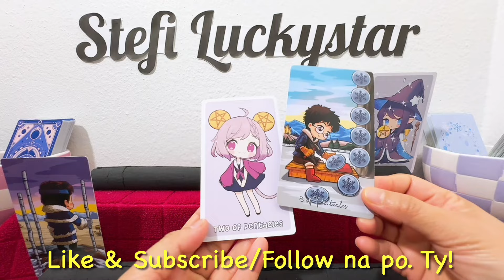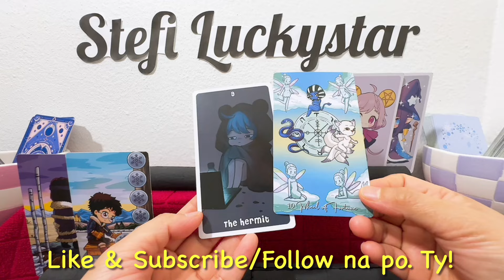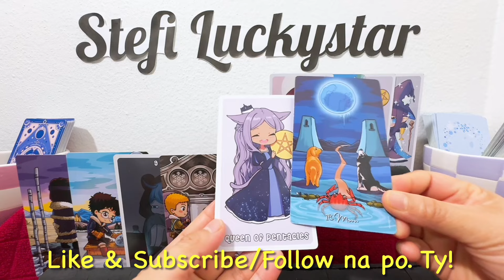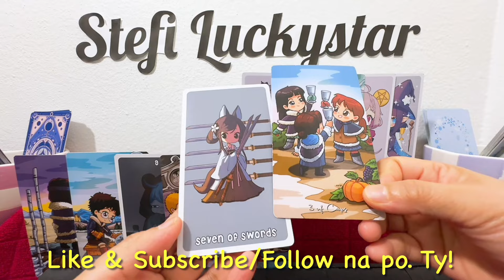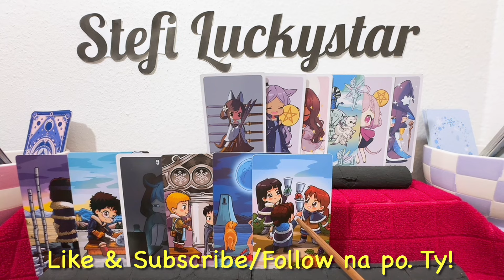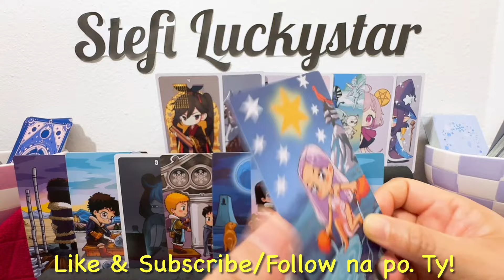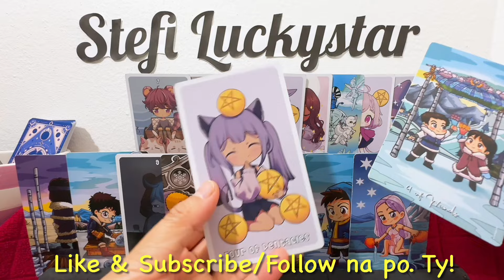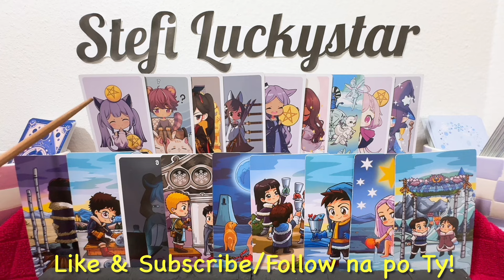JM DELA CERNA |MARIELLE AND JM TODAY 2024 |MARIELLE AND JM LATEST UPDATE TODAY 2024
In this video is the tarot card reading (like horoscope) for JM DELA CERNA and MARIELLE MONTELLANO, known as JMIELLE loveteam, with the titles "JM DELA CERNA", "MARIELLE AND JM TODAY 2024", "MARIELLE AND JM LATEST UPDATE TODAY 2024" and "MARIELLE AND JM ". Nine (9) cards are pulled out simultaneously from a deck of cards. continue watching to know more of what the cards mean.